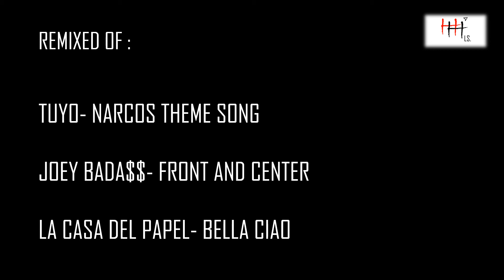HHLS remix - Ciao Pablo (Narcos/ Casa de papel) ft Joey Bada$$